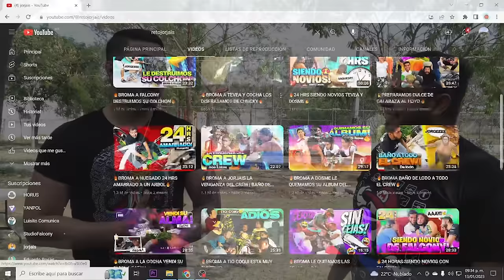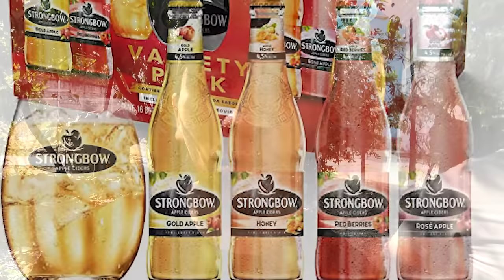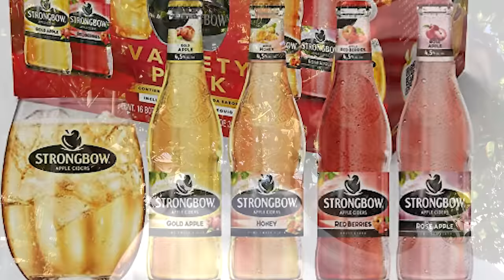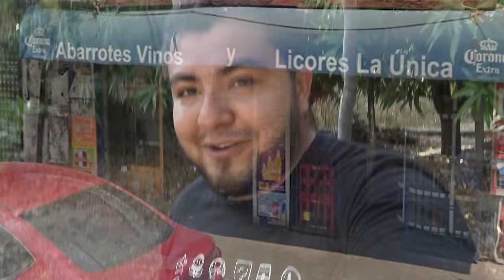🔥RETO TE LA BEBES SÍ LA DERRAMAS CON EL CREW RETOJORJAIAS🔥